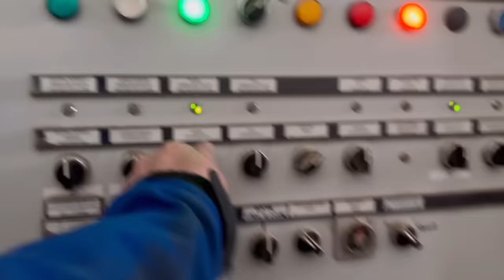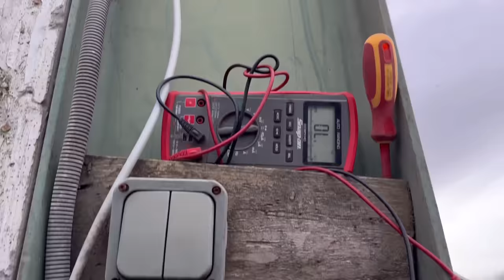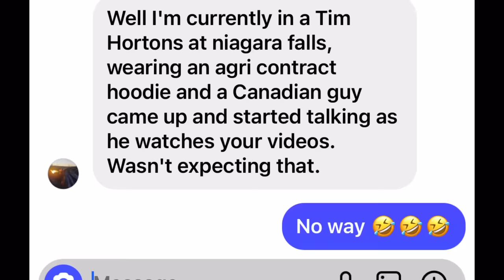STOLEN CARS & BODGE REPAIRS AnswerAsAPercent 1429